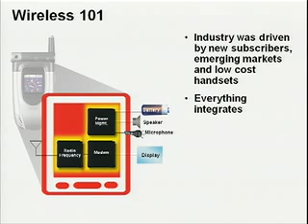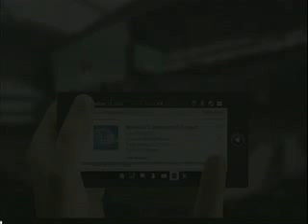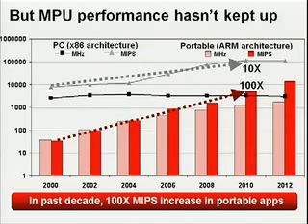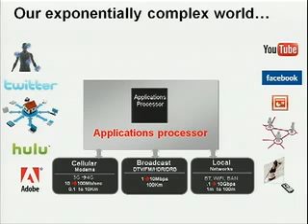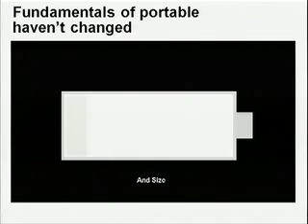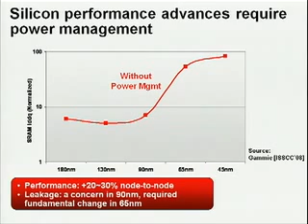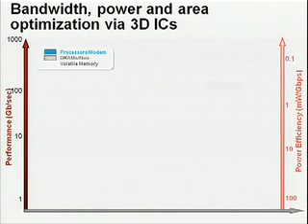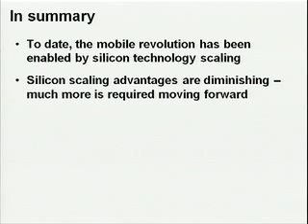ISSCC 2010: Greg Delagi, Harnessing Technology to Advance the Next-Generation Mobile User-Experience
ISSCC 2010 Plenary, Greg Delagi, Senior Vice-President, Texas Instruments, Dallas, TX